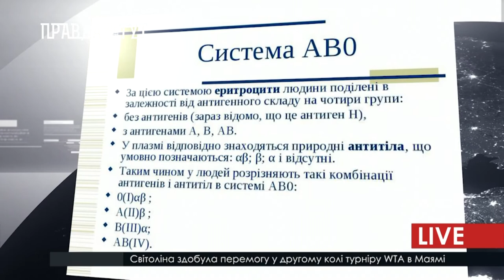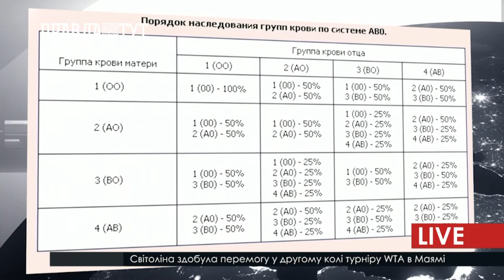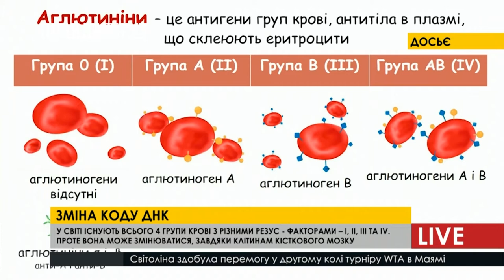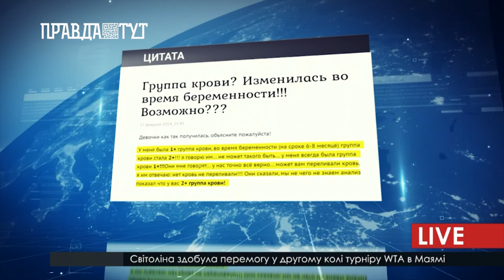У світі існують всього 4 групи крові з різними резус - факторами – І, ІІ, ІІІ та ІV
У сучасному світі модернізації та діджиталізації, змінюватися може все, навіть група крові. Визначити групу  крові в дитини, можна завчасно, та антигенний склад крові формується на 100%, тільки до 3-х років, запевняють експерти. У світі існують всього 4 групи крові з різними резус - факторами – І, ІІ, ІІІ та ІV. Медицині, не відомі такі випадки, як спонтанна зміна групи крові, та теоретично все ж таки, це  може відбутися. Наприклад, при пересадці донорського кісткового мозку, в залежності від характеристик  крові реципієнта.
Ще в стародавні часи кров використовували в лікувальних цілях. Вперше, потреба переливання крові і лікування таким методом, виникла в XVI ст. Про існування гру крові, дізналися трохи згодом, у 1900 році, завдяки Карлу Ландштейнеру, який зміг виявити три групи. І лише у 1902 році з’явилася 4-та група крові, яка спочатку не мала назви. Досі найпоширенішими групами вважаються перша та друга, а от носіями третьої та четвертої, є всього лиш 3-5 % людей. Медицина, може допомогти дізнатися завчасно групу крові дитини. Саме от за системою АВ0.